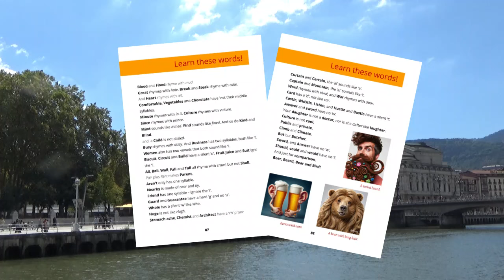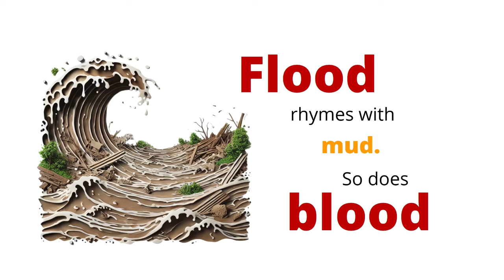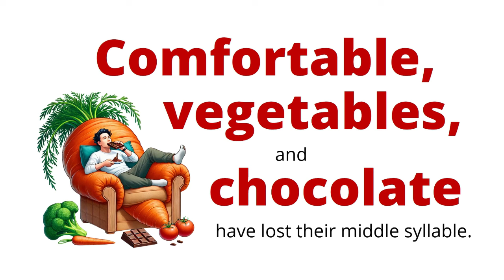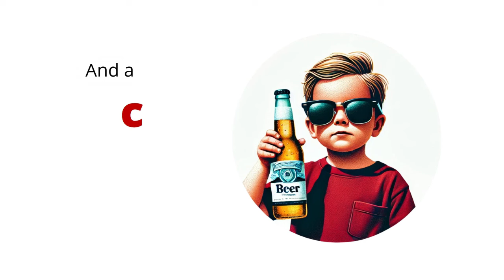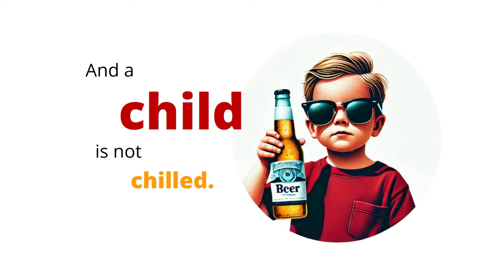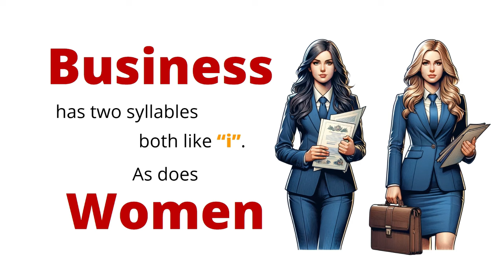#27 "The Future" - Round the Table 06/10/24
This week's Slow TV Radio discusses The Future - How we might live and travel. We also have news of the new Reading Group, and the first in the new series of "Learn these words".